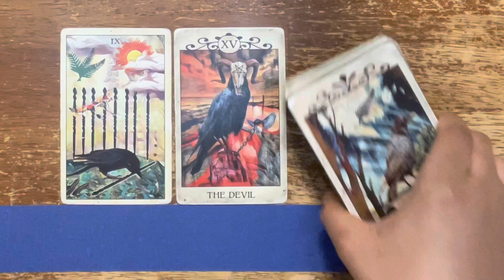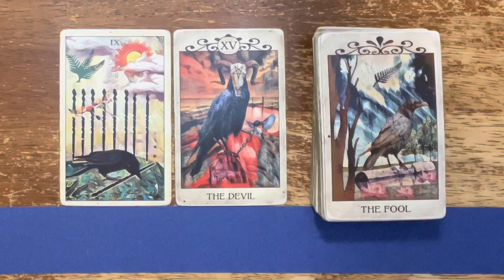Don’t Give Up, You Got This | Tarot Reading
“Grand Risings 🔆!”

✨Amazon Wish List✨